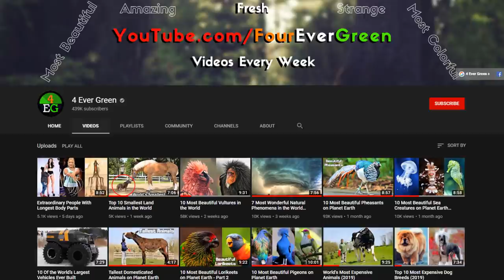10 Majestic Birds with Beautiful Crowns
Crown or crest on a birds head Is An Imperial Mark Of Honor and A Royal Symbol Of Power. However, There Exist Many wonderful birds Who Possess Exceptionally Beautiful Nature-Gifted Crowns (Or Crests) On Their Heads. Listed Below Are Some Birdies Boasting Their Elegant Crowns With Pride. Have A Look At These Beautifully Crowned Birds.